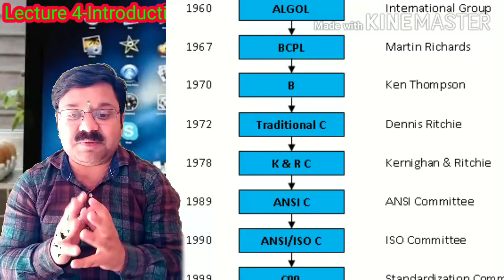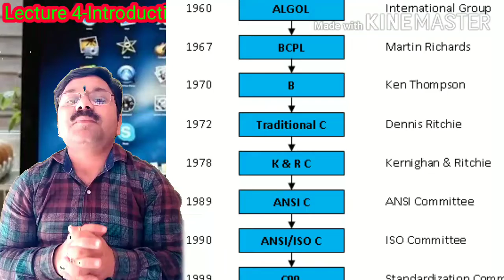Lecture 4-what is C|| introductions of C|| cs guru||cs guru naveen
About C language and its history